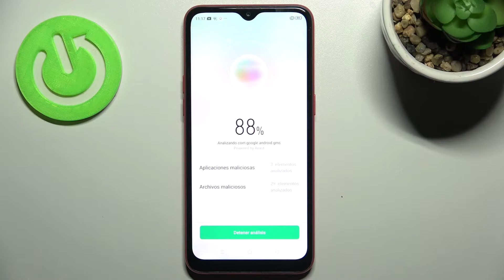Cómo buscar viruses en OPPO A1K - escanear un virus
¿Quieres saber cómo mejorar OPPO A1K? Es posible que tu OPPO A1K tenga un virus. Sigue las instrucciones de nuestro vídeo para ver cómo hacer un escaneo de virus en OPPO A1K. Hoy presentamos cómo escanear un virus en OPPO A1K.

¿Cómo escanear un virus en OPPO A1K? ¿Cómo saber si mi OPPO A1K tiene un virus? ¿Cómo encontrar el virus en OPPO A1K? ¿Cómo quitar el virus del OPPO A1K? ¿Cómo mejorar mi OPPO A1K? ¿Cómo hacer escaneo de virus en OPPO A1K?